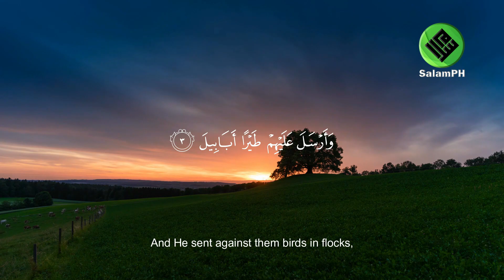Surah Al Fil Most Beautiful Voice by Abdullah Abdulwahid | سورة الفيل صوت جميل ومريح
Al-Fil (Arabic: الفيل, "The Elephant") is the 105th chapter (surah) of the Quran. It is a Meccan sura consisting of 5 verses. The surah is written in the interrogative form.

۝ Hast thou not seen how thy Lord dealt with the masters of the elephant?
۝ Did he not make their treacherous design an occasion of drawing them into error;
۝ and send against them flocks of birds,
۝ which casts down upon them stones of baked clay;
۝ and render them like the leaves of corn eaten by cattle

1 Have you (O Muhammad (Peace be upon him)) not seen how your Lord dealt with the Owners of the Elephant? [The elephant army which came from Yemen under the command of Abrahah Al-Ashram intending to destroy the Kaaba at Mecca].
2 Did He not make their plot go astray?
3 And sent against them birds, in flocks,
4 Striking them with stones of Sijjil.
5 And made them like an empty field of stalks (of which the corn has been eaten up by cattle).